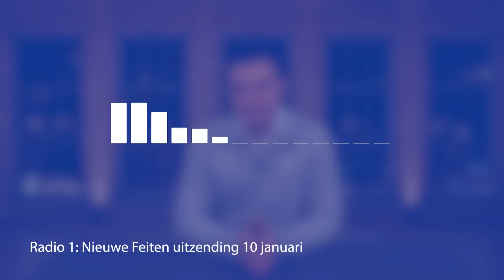Factcheck Gefacktcheckt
VRT stuurde hun 'factchecker' Rien Emmery op ons af, maar die valt compleet door de mand wanneer hij lacht met kindermisbruik.